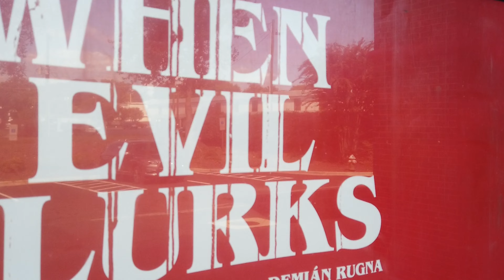10-7-23 - the one year exercise program - day 17 - (experimental video)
the one year exercise program - day 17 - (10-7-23) - experimental video